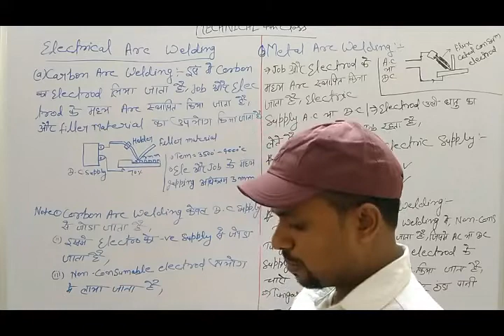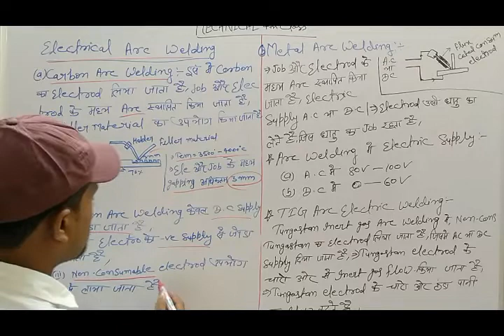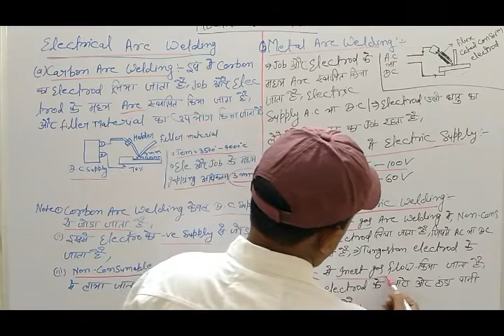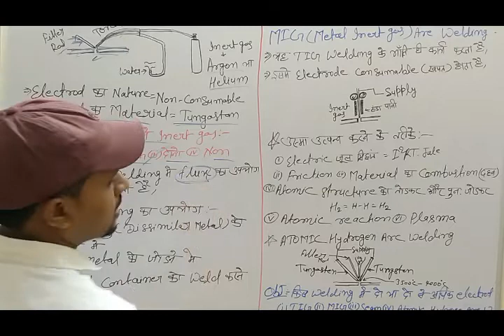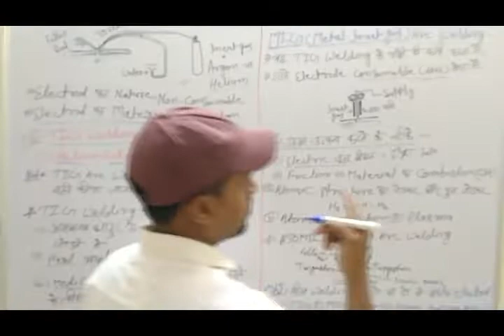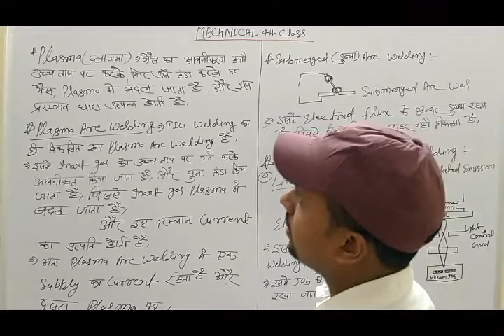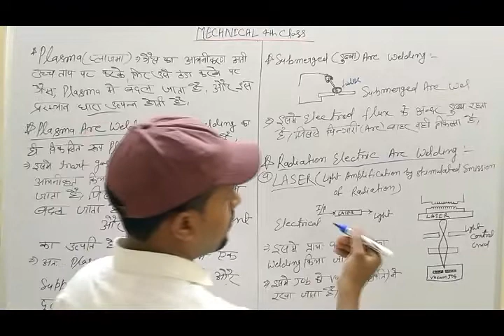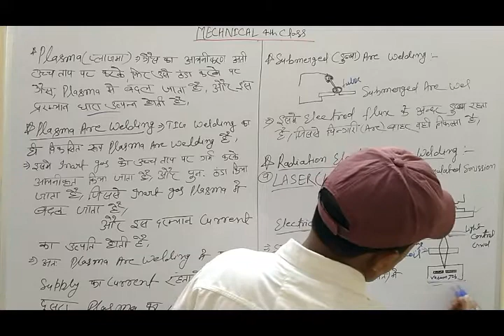ITI welder Theory!Besic Concept Class Theory Question in Hindi!ITI Welder trade!Welding operation!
Topic Cover:-
1-Electric Arc Welding,
2-Metal Arc Welding,
3-Tig Arc Electric Welding,
4-MIG ARC Welding,
5-Atomic Hydrogen Arc Welding,
6-Plasma, Plasma ARC Welding,
7-Submerged Arc Welding,
8-Radiation Electric Welding,

ITI Welding Theory with objective in Hindi,